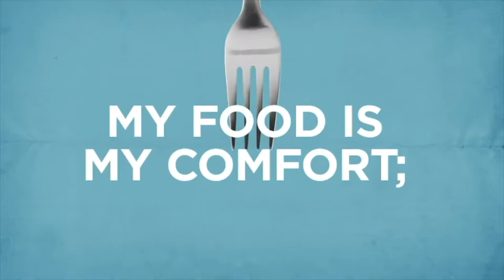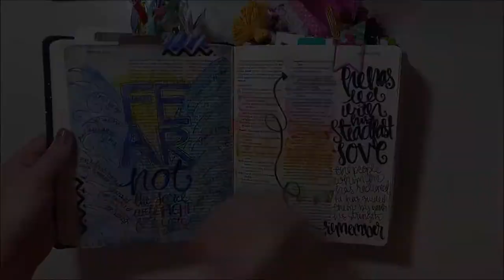Wednesday Night Live Classes | August 30 - November 7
Dinner @ 5pm
Studies @ 6pm

Spark Children's Ministry will be teaching Step Into My Shoes by Compassion International - check out the trailer

Nursery available for babies to age 4.

Central United Methodist Church does not own any of the Bible Study trailers listed. Their sources can be found above.